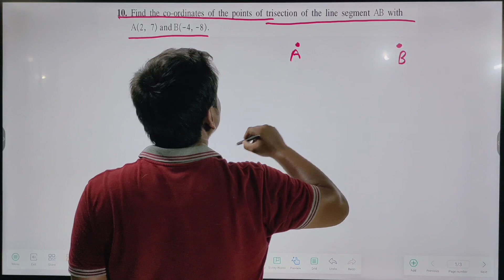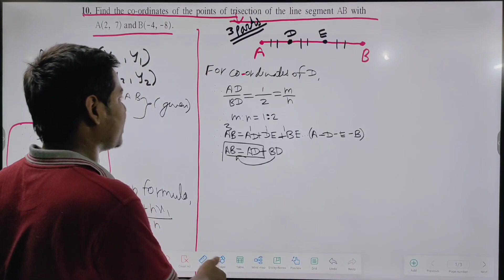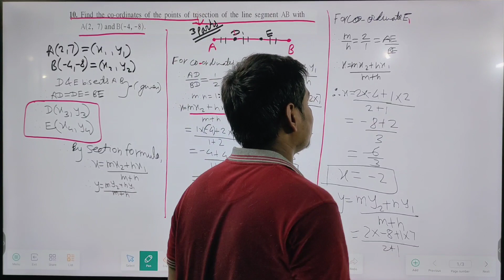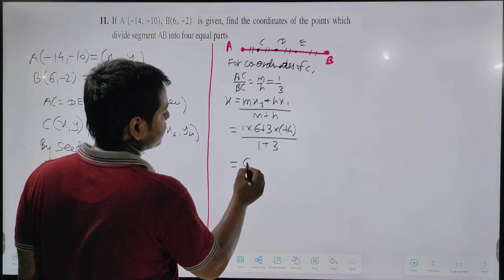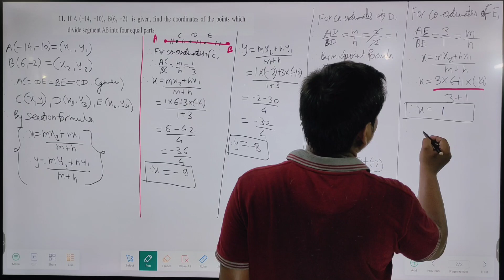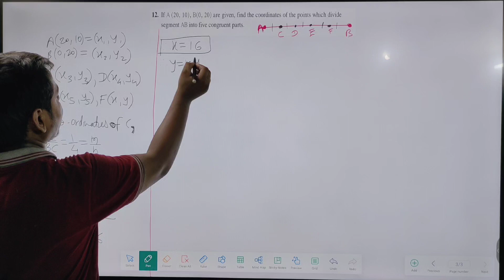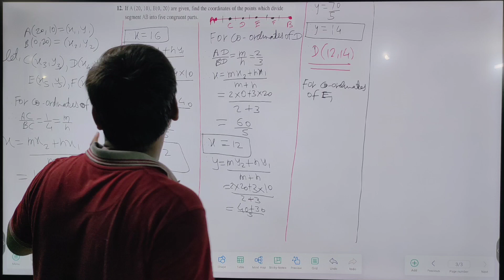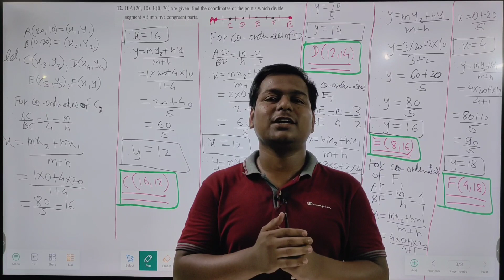CH 5 || COORDINATE GEOMETRY || CLASS 10 || PRACTICE SET 5.2 || QUE 10 - QUE 12